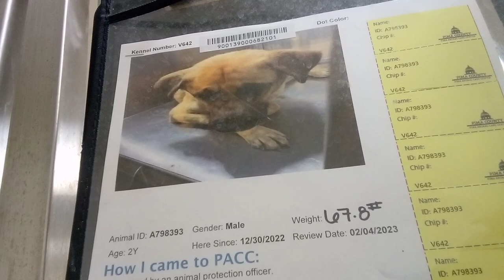'Clay' 2y A798393 kennel Dogiso 72 PACC shelter lovely shy following awhile came around gorgeously28